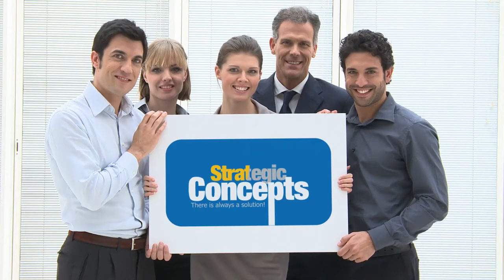Lapsation of Customers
360 degrees , single window solutions on Sales Management.